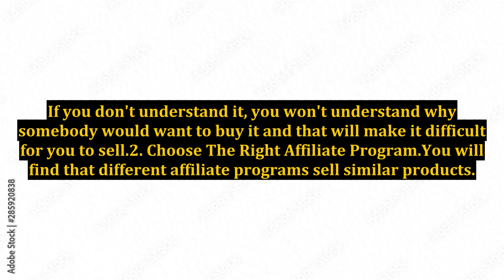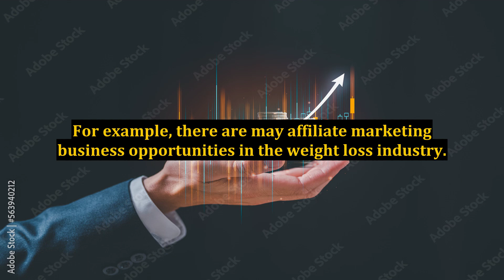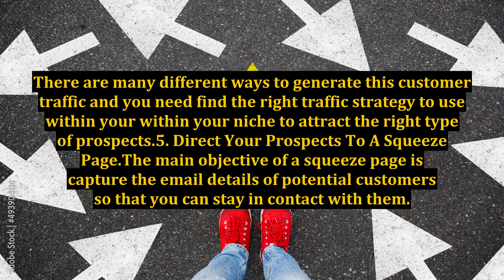6 Affiliate Marketing Basics That Are Essential To Know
6 Affiliate Marketing Basics That Are Essential To Know